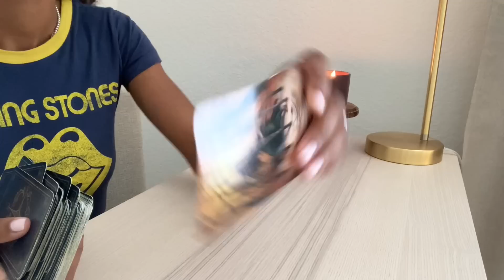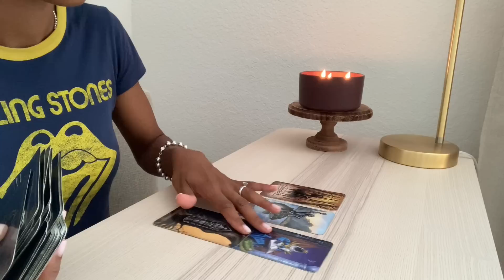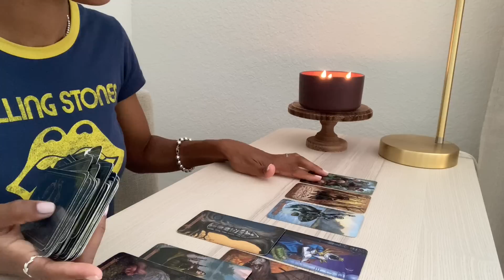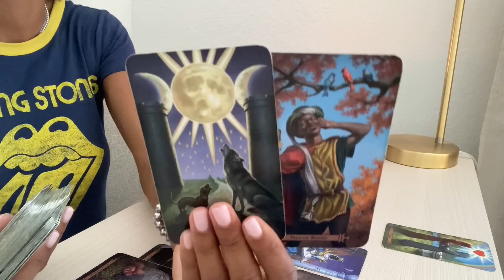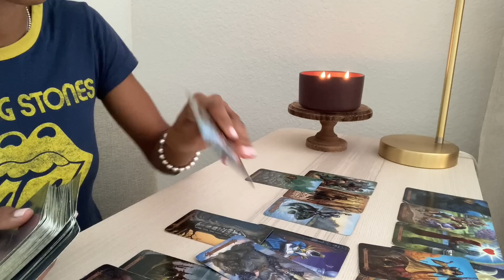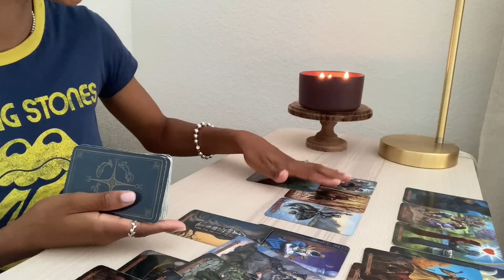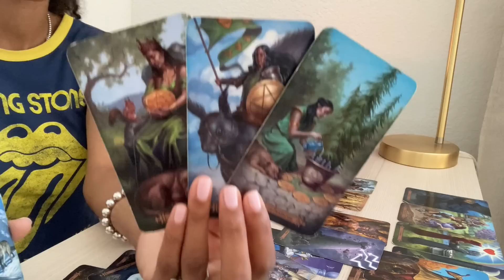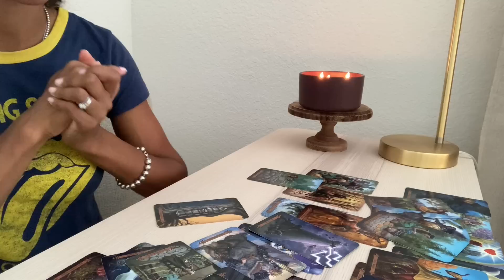♉️ TAURUS - YOU DIDN'T THINK IT WOULD END LIKE THIS! AND NEITHER DID THEY 😂